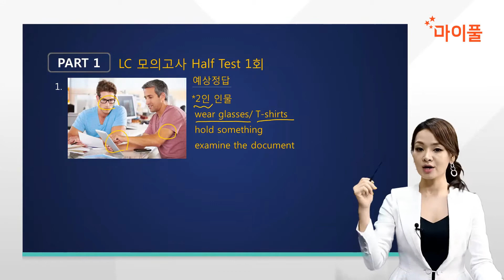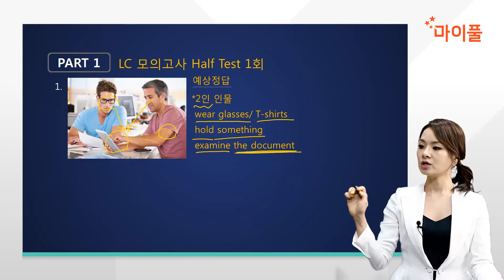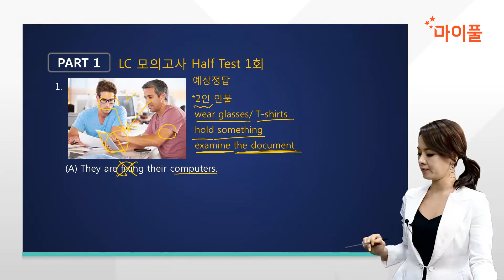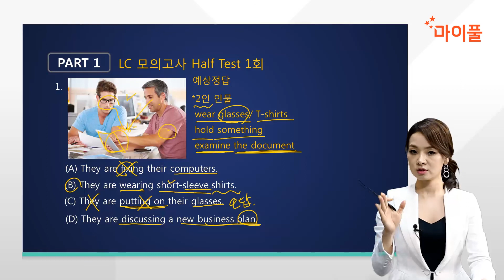[토익800점만들기/LC Half] 모의고사 문제풀이 강의 | 마이풀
점수대별 필요한 강의와 문제만을 쏙쏙!
탄탄한 기초를 기반으로 고득점까지!